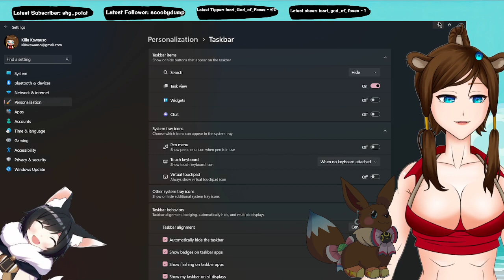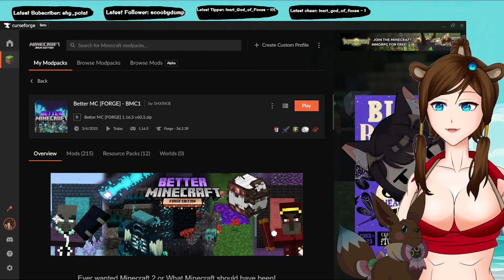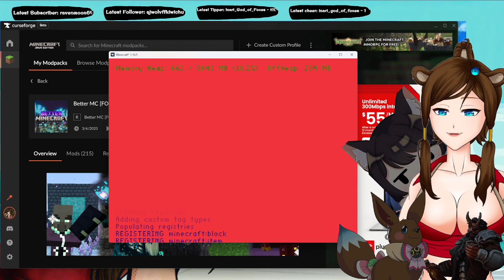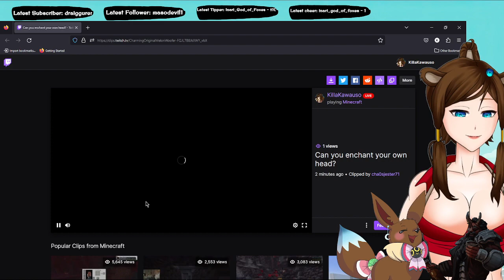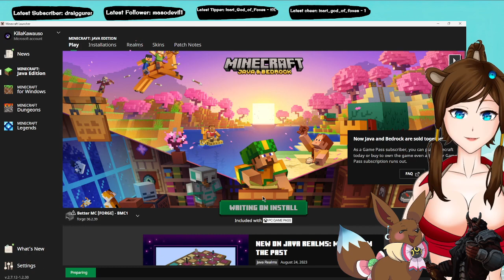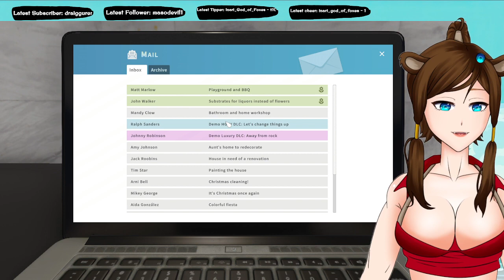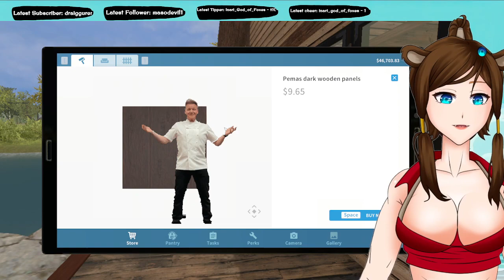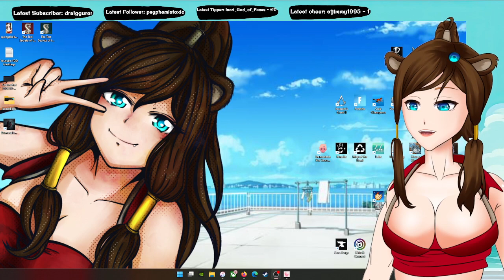Minecraft and some flipping of a house!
Minecraft with friends and then going back to flipping houses like the badass contractor Otter I am.